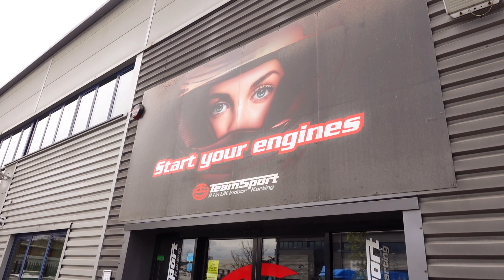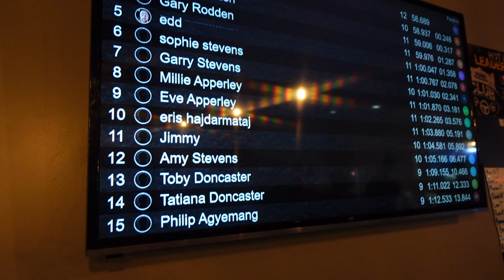Fight Broke Out In Prison!